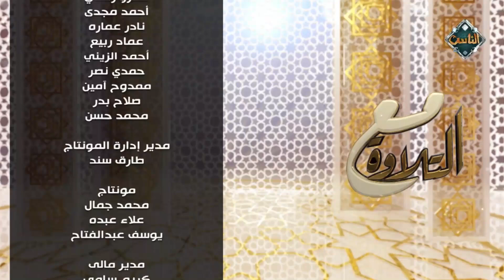مع التلاوة || المد اللازم الحرفي مع الشيخ. خالد شعبان - حلقة كاملة - 31-7-2023